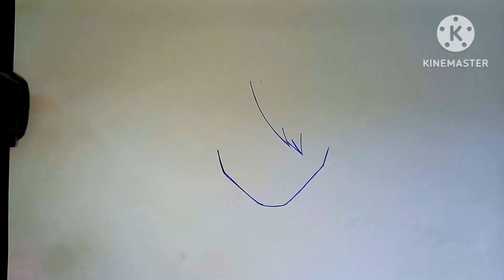วาดรูปซันจิจากเรื่องวันพีซ Draw Sanji from One Piece